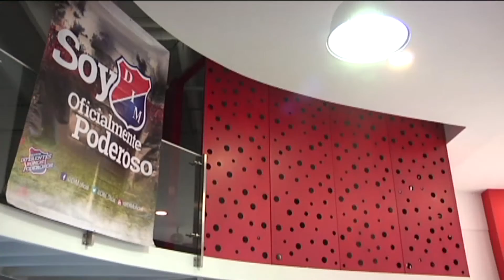El DIM presentó su plan de mercadeo para el 2016 [Noticias] - TeleMedellin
Independiente Medellín quiere seguir afianzando la unión entre la institución y la hinchada. Después del exitoso programa de "Todos en uno", el rojo continúa en la innovación de sus proyectos. Hoy presentó "oficialmente poderoso" programa que vas mas allá de ser un hincha del Medellín.